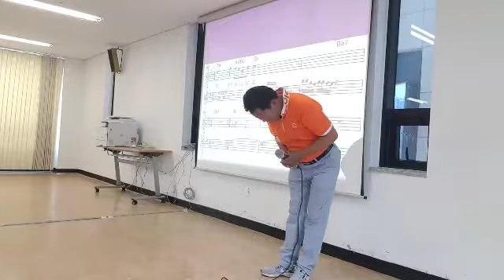실없는 약속(원곡/한동한,작사/강정숙,작곡/한동한)//가수 이우희//강정숙(초아강)노래 교실//갈매동 주민센터(2018.7.25.)